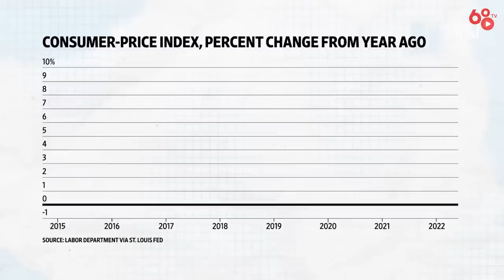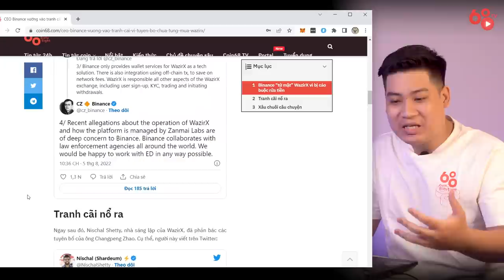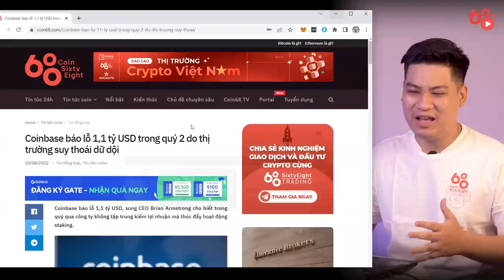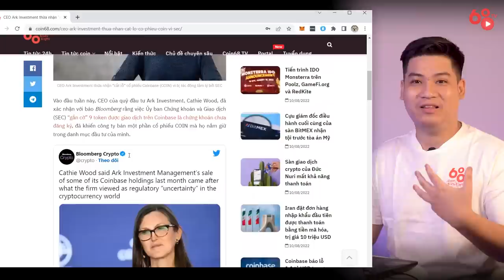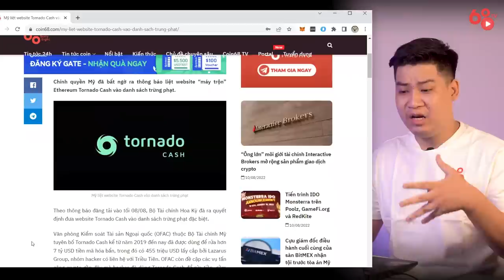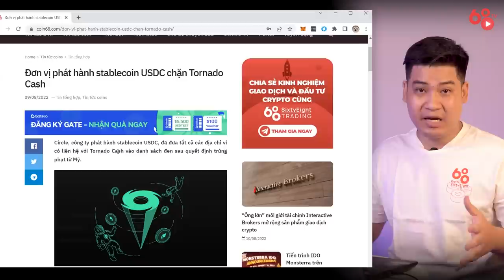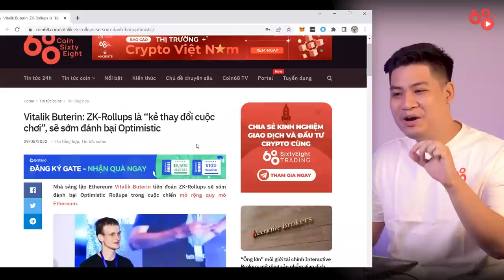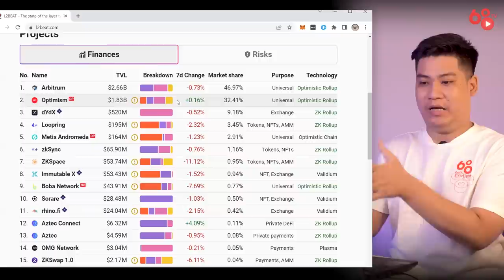Cá voi crypto lỗ hàng trăm triệu USD - Tornado Cash bị Mỹ "cấm cửa", USDC bị vạ lây |Tin tức Bitcoin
Những thông tin tiêu cực vẫn chưa thôi ám ảnh thị trường tiền mã hóa, khi sàn Coinbase báo lỗ đến hơn 1 tỷ USD trong quý 2 và giới chức Mỹ quyết định cấm cửa Tornado Cash - dự án "máy trộn" crypto lớn nhất thế giới.

Thêm vào đó, thị trường vẫn đang chờ đợi phản ứng từ các thông tin kinh tế vĩ mô với những kỳ vọng tươi sáng hơn. Liệu Bitcoin sẽ phản ứng như thế nào?